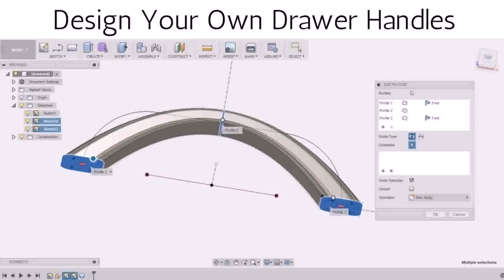Design Your Loft (see description)